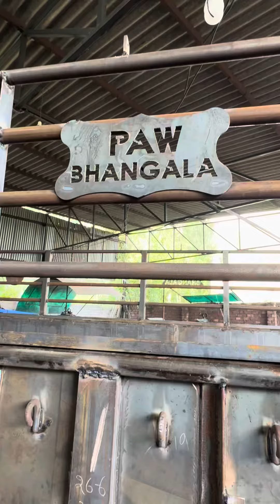Manufacturing of Trolley with heavy duty materials 🙏🏻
Thank you for contacting Pardeep Agro Works Please let us know how we can help you.